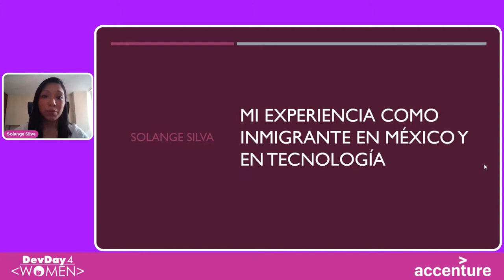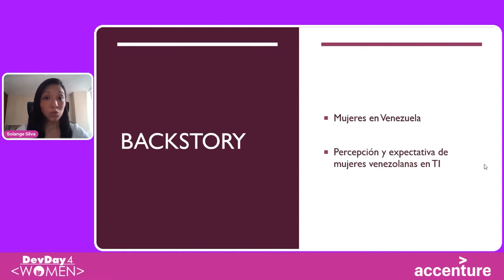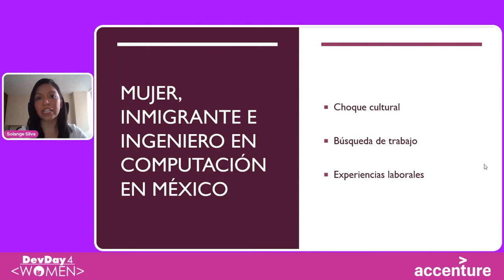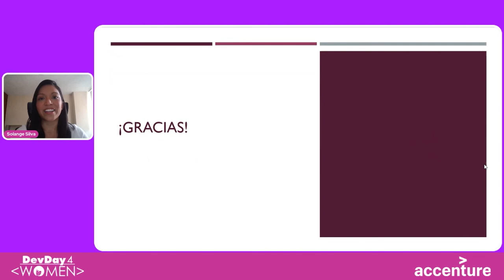DD4W 21.04 - Ignite - Mi experiencia como inmigrante en México y en tecnología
Compartiendo los retos que he enfrentado en el mundo de la tecnología como inmigrante.